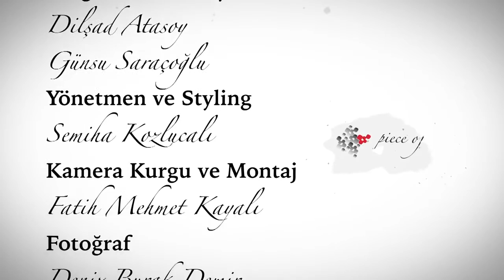Beyaz Tuval 17.Bölüm Kemal İskender